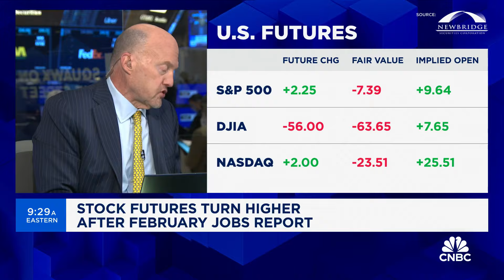Opening Bell: March 8, 2024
Watch the opening bell for the New York Stock Exchange and the Nasdaq from March 8, 2024